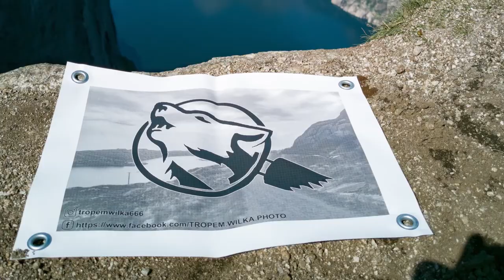Szybki wypad na stałą miejscówkę w górach.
Biorąc pod uwagę norweską pogodę był to prawdopodobnie ostatni wypad na nockę w tym roku. Deszcze okrutne oraz wiatry zbliżają się nie ubłaganie.
Cele tego wypadu były następujące:
Obejść bezpiecznie
Test nowego plecaka
Uszczelnienie skrzyni z depozytem terenowym
Miłe spędzenie czasu na łonie przyrody.